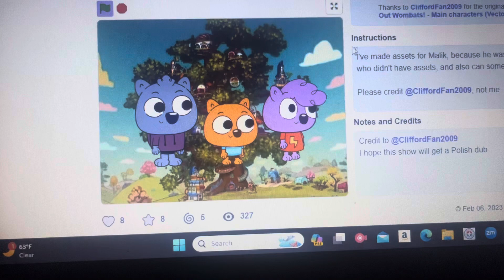Work It Out Wombats Poses Test! (NOT MINE SRATCH GAME!)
Credit to @CiffordFan2009